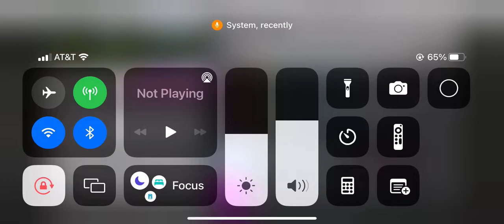Extra Flee Points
Check out Juan’s TikTok account